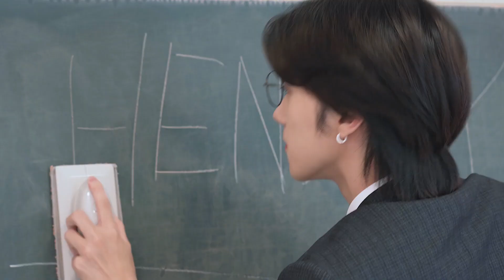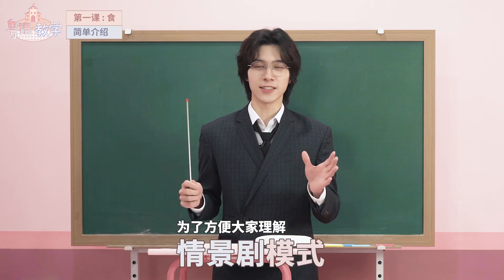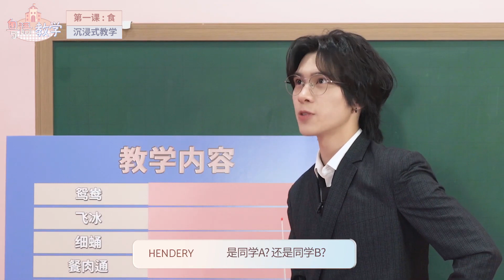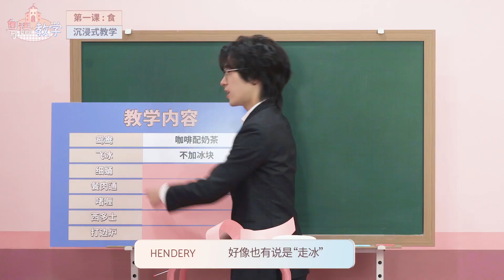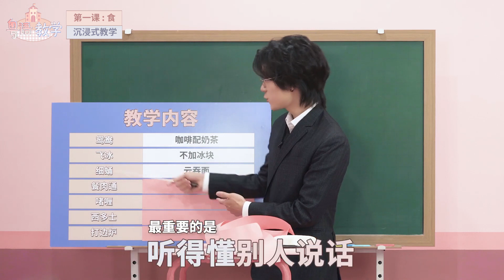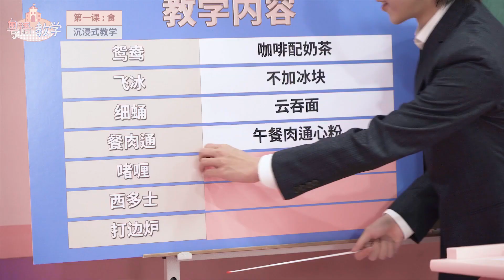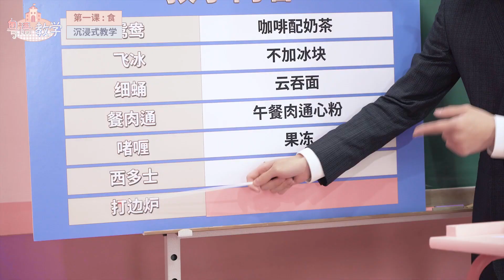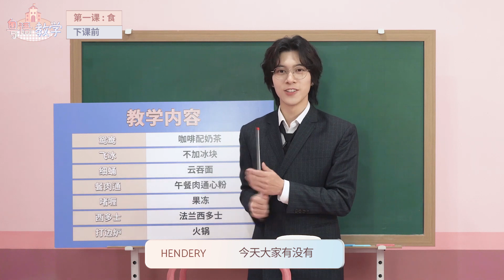[SUB ESPAÑOL/ENG/INDO/PT-BR] [WayV-ariety] 🏫(Un)official Cantonese Class with 🦄Teacher HENDERY 1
Estaré subtitulando todos los videos de    ONEUS